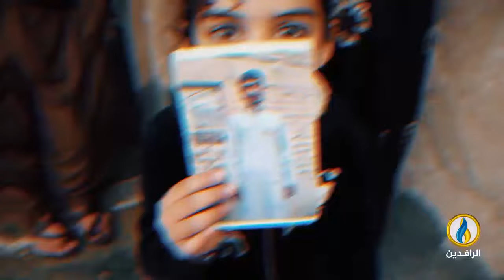برومو | الفيلم الوثائقي أرواح منسيّة (المغيبون في العراق) يبث اليوم 22:05 مساءًا بتوقيت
الفيلم الوثائقي أرواح منسيّة (المغيبون في العراق) يبث اليوم على شاشة قناة_الرافدين في الساعة 22:05 مساءًا بتوقيت